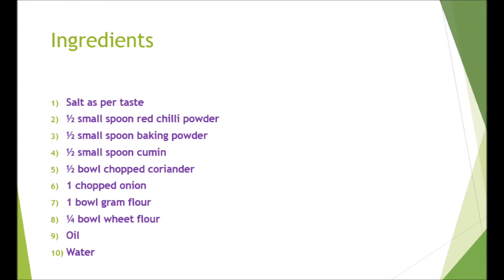Eggless Omelette Recipe | Veg Omelette | How To Make Omelette Without Egg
Hi Friends,
In this video, I am showing a very tasty recipe of making Eggless Omelette(Eggless Omelette Recipe | Veg Omelette | How To Make Omelette Without Egg). It is a pure vegetarian recipe. Try this recipe of making omelette without egg and share your feedback.
Things to remember:
1) You can also add green chilli in this recipe if you like more spicy.
2) You can add more onion according to your taste.
Ingredients:
1) Salt as per taste
2) ½ small spoon red chilli powder
3) ½ small spoon baking powder
4) ½ small spoon cumin
5) ½ bowl chopped coriander
6) 1 chopped onion
7) 1 bowl gram flour
8) ¼ bowl wheet flour
9) Oil
10) Water